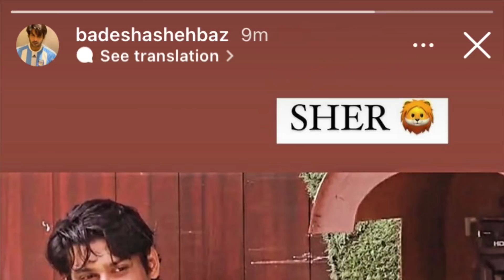Sidharth Shukla की Family के लिए Shehnaaz के भाई Shehbaz ने उठाया ये बड़ा कदम | FinalNews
Shehbaz ने किया Sidharth से वादा, अब रखेंगे Shehnaaz और माँ Rita का ख़्याल| Shehbaz Badesha Promise